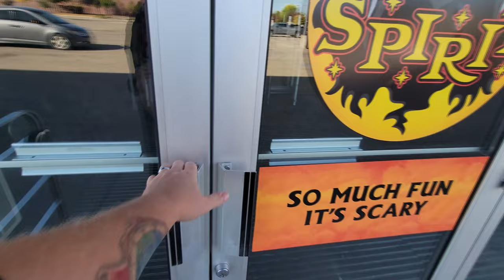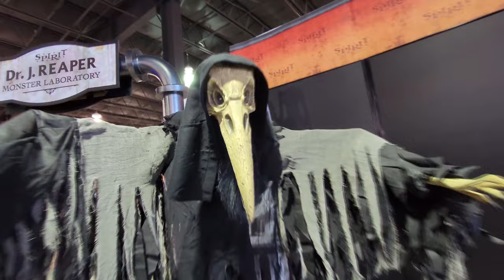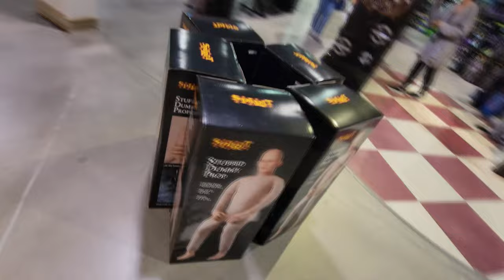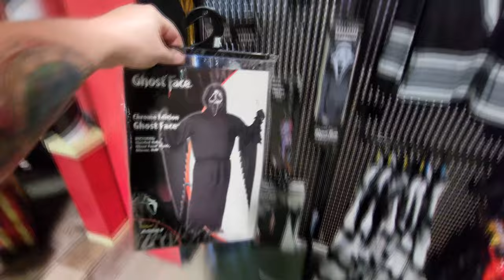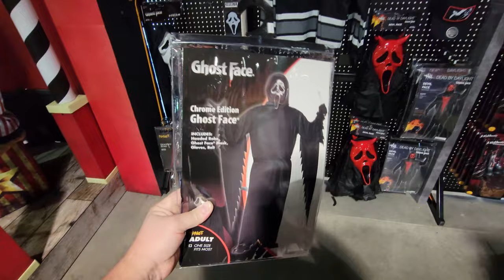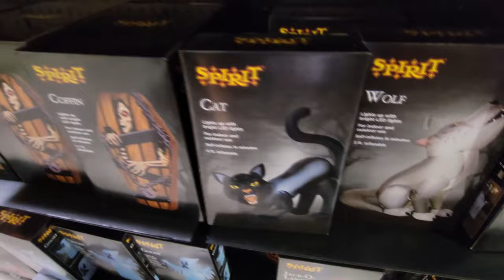SPIRIT HALLOWEEN 2022 in FARGO NORTH DAKOTA inside ABANDONED GORDMAN'S